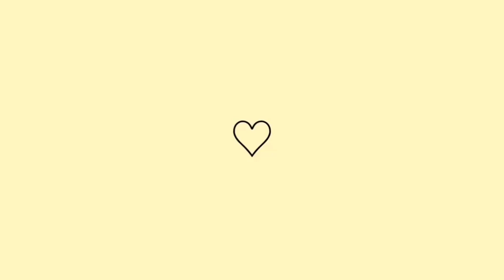ALMOÇO NA ROÇA/ FESTA NO SÍTIO| MUITA FARTURA NO SÍTIO, PREPARANDO PERU PRA MEU ANIVERSÁRIO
NESSE VÍDEO: ALMOÇO NA ROÇA/ FESTA NO SÍTIO| MUITA FARTURA NO SÍTIO, PREPARANDO PERU PRA MEU ANIVERSÁRIO

⚠️RECADO IMPORTANTE:

• Comenta 💬
• Compartilhe

 Att,
 MEIGA FEMININA